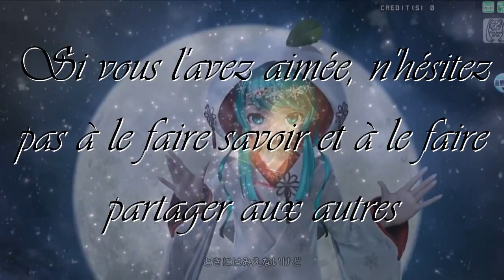Dark Défi n°14 - Teletubbies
DarkMrMadness02 aime une chose par dessus tout, c'est de faire souffrir psychologiquement les mortels. Pour cela, il va décidé de ressortir un jeu qui a fait le succès de la chaîne, je parle bien sûr du jeu Teletubbies sur Playstation.

MegaEdge76 va refaire face à ce jeu, mais cette fois il sera tout seul, et son objectif ne sera pas facile pour lui, car il va devoir ne pas dire des choses négatives sur le jeu pendant une durée de 15 minutes.